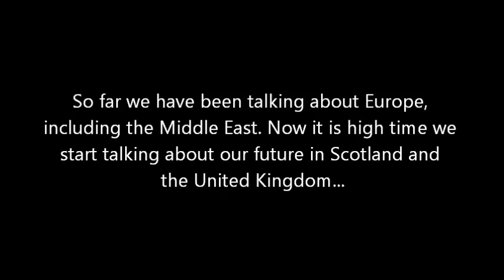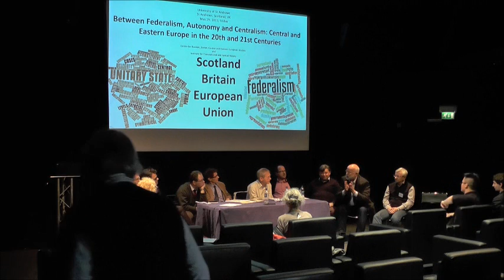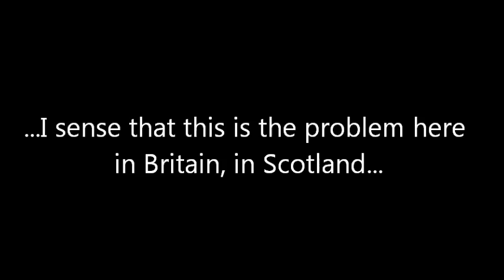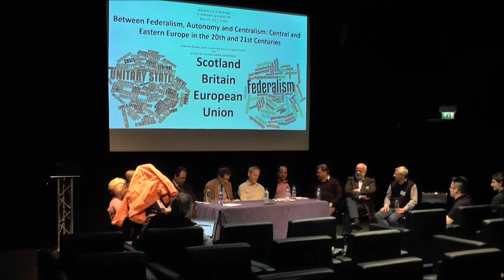Between Federalism, Autonomy and Centralism - Roundtable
Between Federalism, Autonomy and Centralism:  Central and Eastern Europe in the 20th and 21st Centuries

24th Annual Conference of the Centre for Russian, Soviet, Central and East European Studies at the University of St Andrews. Co-hosted by the Institute for Transnational and Spatial History at the University of St Andrews.

Byre Theatre, Abbey Street, St Andrews
Friday, May 29, 2015
9:00am-5:30pm